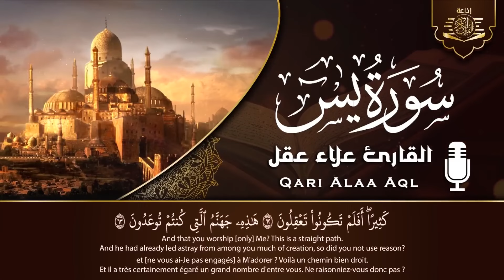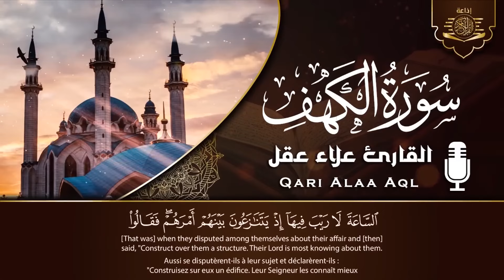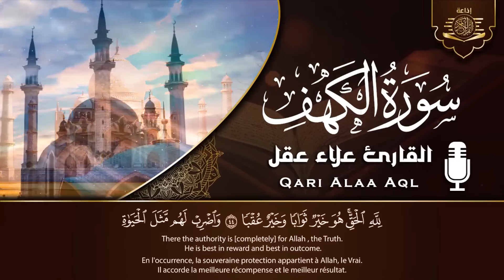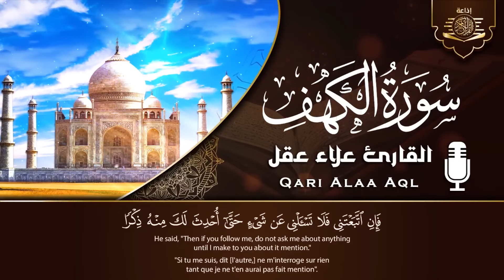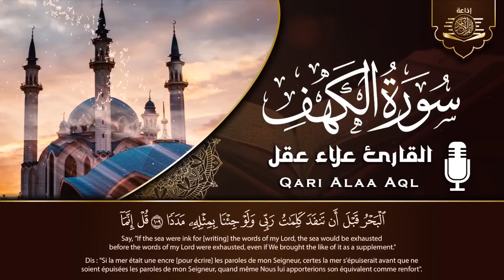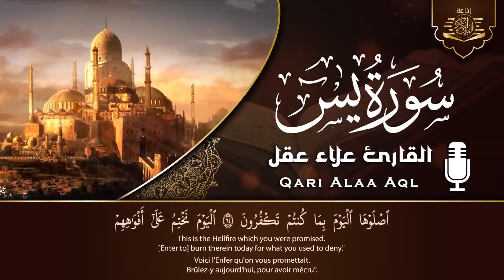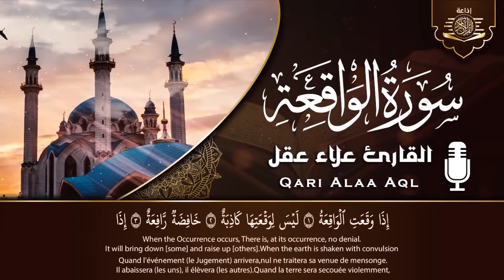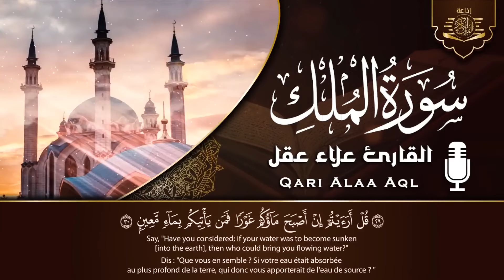سورة يس، الواقعة، الرحمن، الملك، الكهف تلاوة هادئة تريح القلب استمع بنية الرزق والبركة | علاء عقل